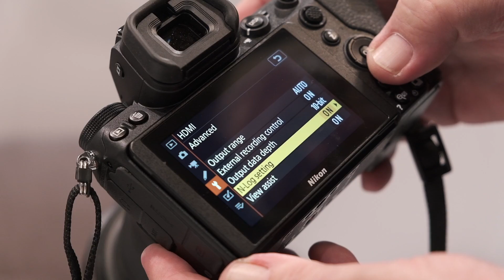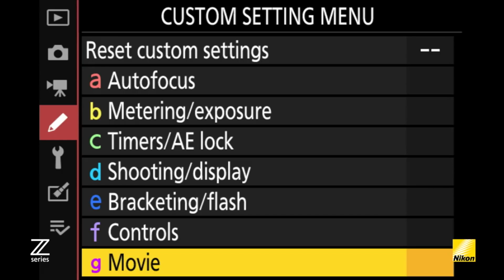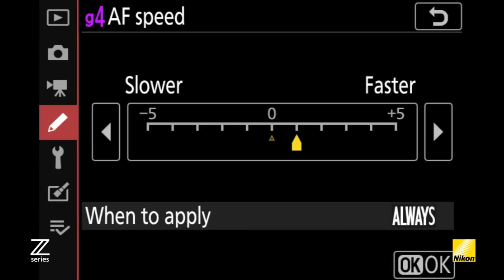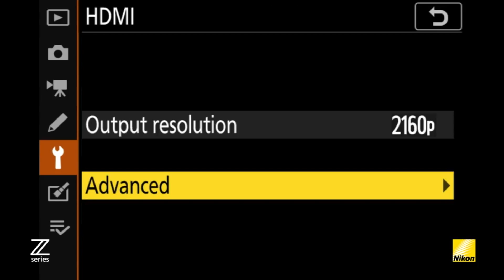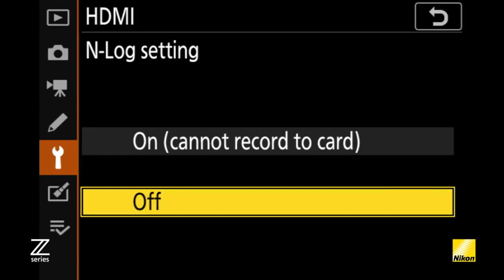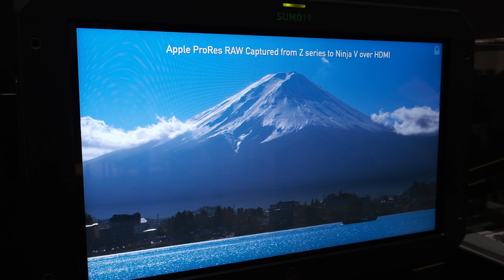Interview with Nikon at CES 2019 on ProRes Raw via HDMI output - CES 2019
Interview with Nikon about the new ProRes RAW recording from the Nikon Z6 over HDMI